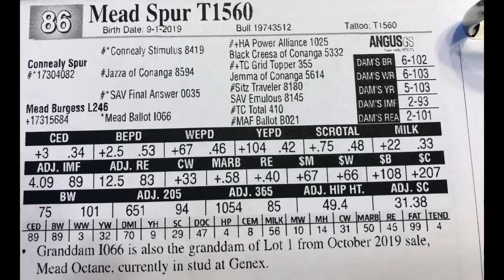Mead Farms Lot 86